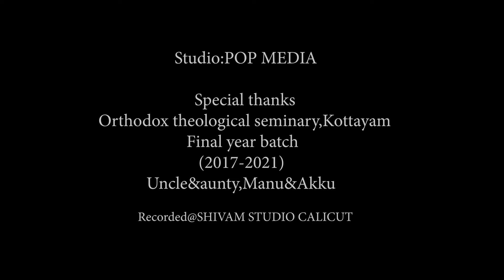Oru EZHUKUNALAMAYI | Christian Devotional Songs | POP MEDIA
ORU MEZHUKUNALAMAYI  Christian Devotional Songs

Lyrics Music Vocal : Dn Basil Frenz
Studio : Pop Media
Recorded @shivam Studio Calicut